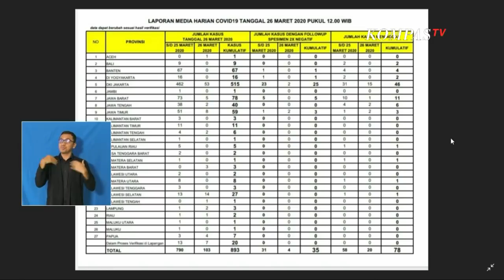893 Positif, RS Darurat Corona Disiagakan untuk Tampung Pasien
JAKARTA, KOMPAS.TV - Hingga Kamis (26/3/2020) kemarin, pemerintah mencatat ada tambahan sebanyak 103 kasus pasien yang positif terinfeksi virus Corona.

Juru Bicara Pemerintah untuk Penanganan Covid-19, Achmad Yurianto, menyampaikan hingga Kamis 26 Maret 2020, jumlah pasien positif terinfeksi virus Corona bertambah 103 kasus.

Sehingga total menjadi 893 kasus.

Dengan penambahan kasus kematian berjumlah 20 kasus, dan pasien sembuh sebanyak 4 kasus.

Sedangkan pasien yang meninggal menjadi 78 orang.

Pangdam Jaya, Mayjen Eko Margiyono, menjelaskan pendirian rumah sakit darurat Corona Wisma Atlet Kemayoran disiapkan untuk menampung pasien, jika penyebaran virus Corona terus bertambah mencapai ribuan pasien.

Pangdam Jaya juga menyatakan skenario terburuk kasus positif Corona bisa mencapai 8 ribu orang.

\"Daerah Jakarta paling banyak yang terpapar virus ini, skenario terburuk adalah bisa mencapai 6 sampai 8 ribu orang positif.

Untuk mengantisipasi itu, pemerintah bertindak cepat dengan mengubah yang selama ini Wisma Atlet menjadi RS Darurat Covid-19,\" jelas Mayjen Eko.